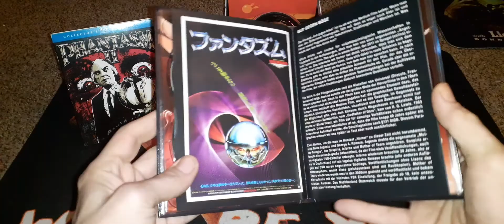Phantasm German Mediabook Blu ray/ DVD, Phantasm/Arrow Video Sphere Collection..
4k, blu ray, dvd collection, physical media collection